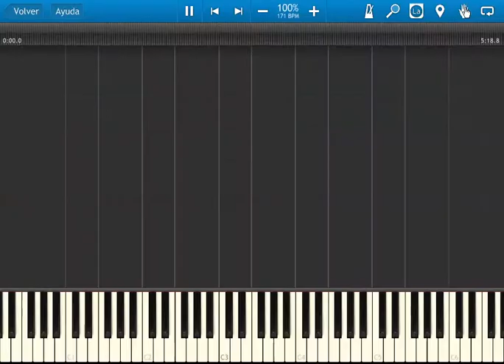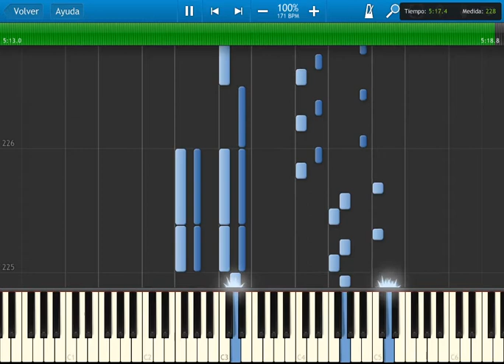Fire emblem 16: fire emblem three houses - Fodlan Winds Rain - Synthesia